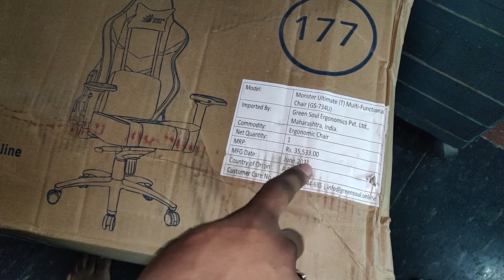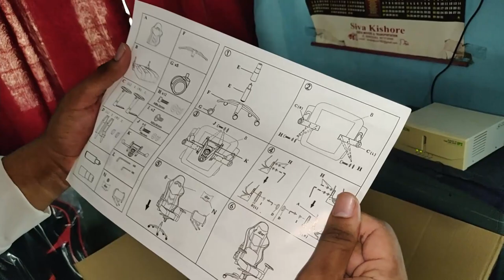Unboxing My New Rs 20,000/- Gaming Chair - Green Soul Monster Ultimate(T) GS-734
Hey guys this is sandy ...I play all sorts of games on my PC, I am not a competitive game, I get some peace when I play these games, so just chill with me in the stream.

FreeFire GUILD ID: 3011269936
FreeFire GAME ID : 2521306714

💎My PC Specs are the best you can get in the present market anyways here my specs in breif:

Monitor : MSI MAG 241C , LG Ultragear 24GL650
Keyboard : ASUS TUF K3 , ANT Esports MK100
Mouse : Razer Death adder Elite , Logitech G402
MIC : Moano A04
Processor : AMD Ryzen7 7800X and i7 9th gen
Graphics Card : RTX 2070 Super 8gb , 1660ti 6gb
Motherboard : Z390 Elite
16gb ram and 512 ssd , 1TB hdd
Readgear mousepad MP35
Headphones : ANT Esports H707 , Bose QC35II